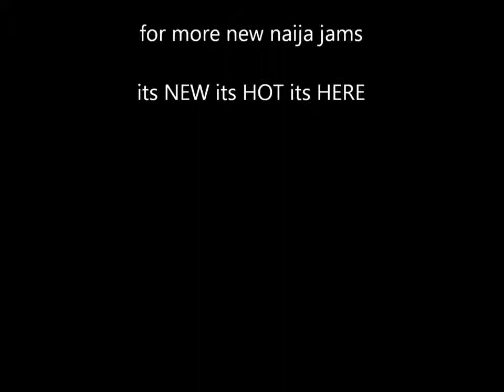NAETO C - Tony Montana-Bad ass (HD) [NEW 2012]